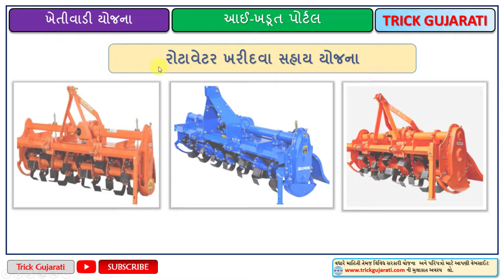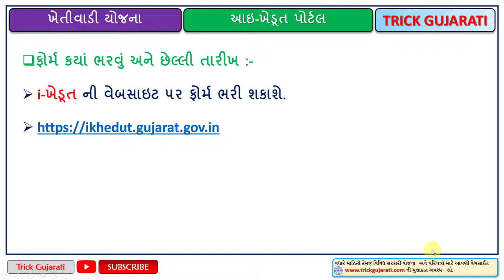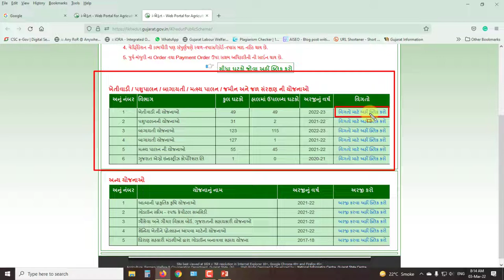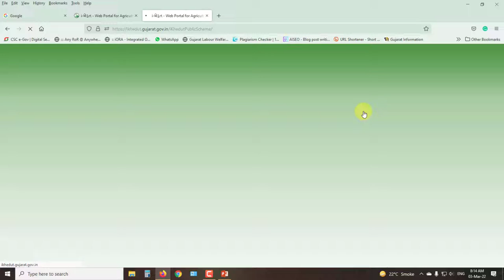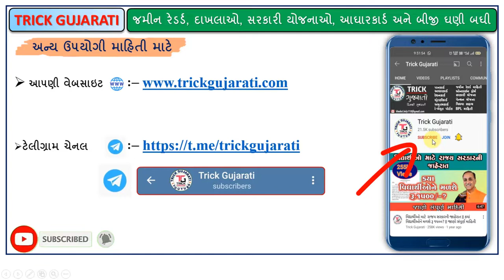રોટાવેટર ખરીદવા રૂ.50400ની સહાય | Rotavetor Sahay Yojana | khetivadi Yojana 2022-23 | iKhedut Portal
મિત્રો આ વિડયોમાં રોટાવેટર ખરીદવા માટેની સહાય યોજના વિશે માહિતી આપવામાં આવેલી છે